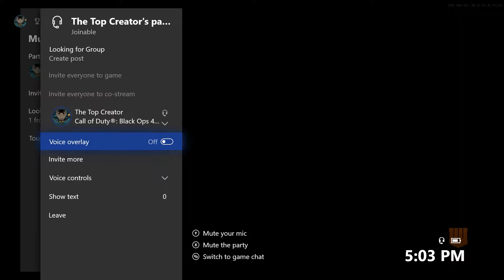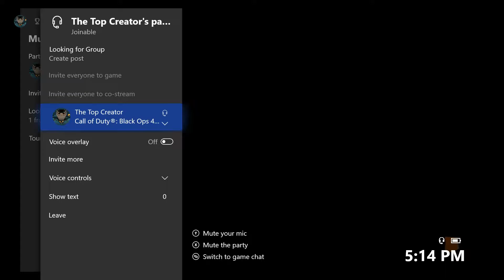One of the ways of how I play COD BO4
1st few minutes are without gameplay sound but I turned it back up in game for you guys...sorry for the inconvenience as that's just just how I play the game. No headset on (unless for talking purposes) or sound from my monitor as I need to hook up speakers to it which I won't cause again I play AND watch shows without sound.

*WARNING* *WARNING* *Rage moments may occur*

Former YT name - LFxzCrEaTiioNz don't steal please :(

Listen as I soothe your soul with my live commentaries and hope you understand that I mean no harm to you (yes you watching) with my voice echoing from the top of my lungs bursting your eardrum which then will cause you to fall and hit your keyboard thus liking my video with your big head :) shit you might hit the whole keyboard my bad.

I play solo a lot and still end up on top whether I do bad or not. The most you'll see me play with is 3 and that's including me. In my videos I showcase how I play and who I play against. Some videos it may be a team or just a lobby full of randoms. Please take in consideration that normally in multiplayer games when you do a lot of destroying it doesn't mean your teammates are doing the same. Most of the time I'm losing cause of bad teammates while some games it may just not be my game. I may rage from time to time but that's because...things should always go my way (jk). Been raging since my favorite game on the Gamecube "XIII" (Remake coming soon can't wait)

Hope you enjoy my videos and I'll be sure to upload variety of gameplay/content. I'll be trying to stay consistent from now on. You'll probably be seeing 2-3 videos a week. I'll be showcasing my stats in a lot of my videos especially with the different games I'll be playing. If I start receiving a lot of positive feedback and people telling me that I should start playing more competitive then I'll be sure to give that a try. In the future expect more support with my channel from me.

You: Man you suck
Me: If I suck why are you at the bottom of the list negative
You: Cause you need a team
Me: But I'm solo and you have a squad lol